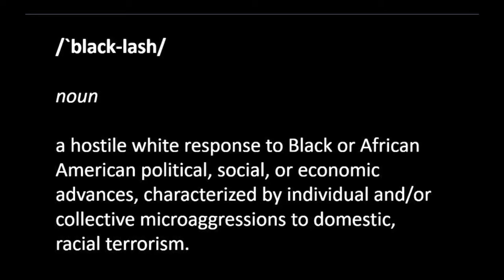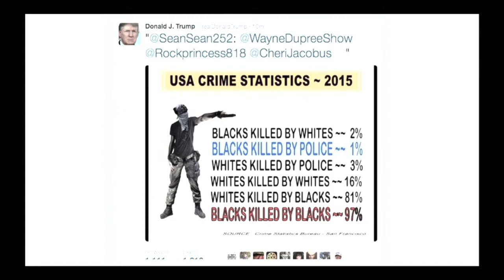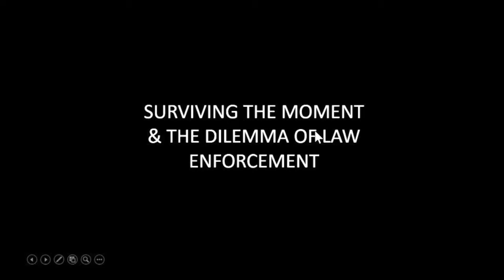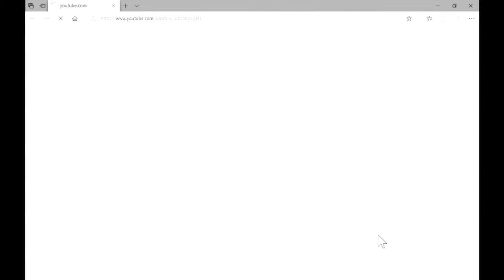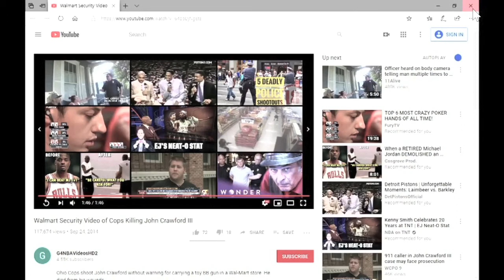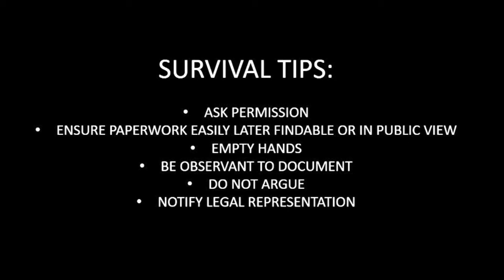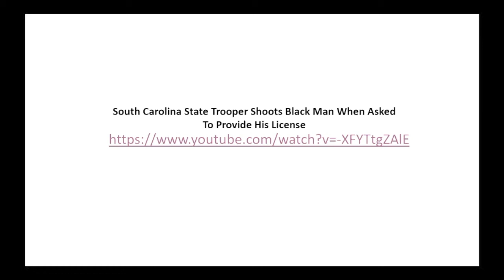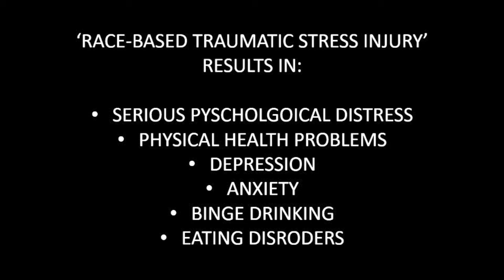Eric Christopher Webb is our third speaker for BSC's Black History Month. Listen in!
Bluefield State College enjoyed a visit from famed author and motivational speaker Eric Christopher Webb, DDIV, CPLC as part of Black History Month. His thought-provoking presentation Black-Lash: Surviving & Transcending The End Of The New Reconstruction shines a light on the continuing struggles of African-Americans and shows how things really haven't changed, over the years.

Original links to the YouTube videos in the presentation:

Royal Oak Police apologize to black man stopped after white woman claimed he was staring at her